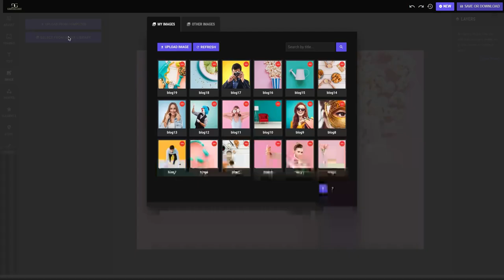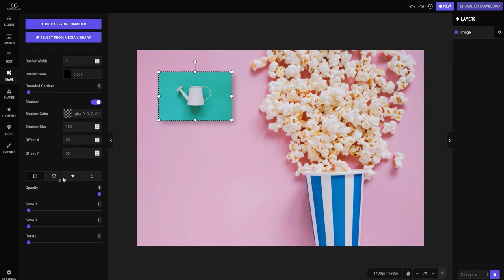Graphics Glut - Post Creator App - Image Styling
In this tutorial you'll learn, how to add image  and give it for different unique looks. Improve your image size. And many more...